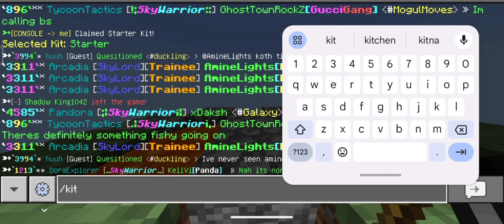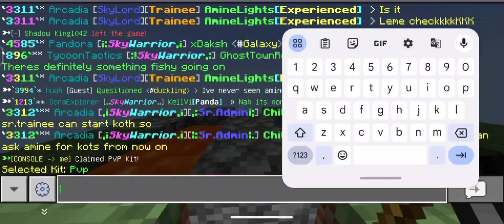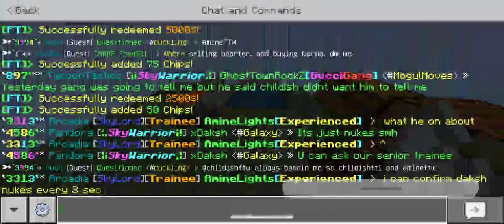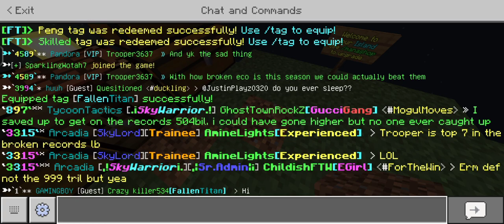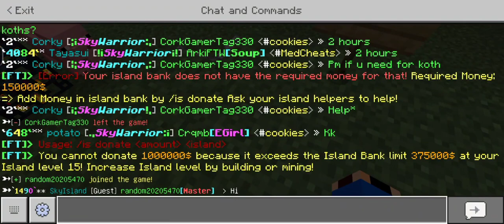FallenTech Skyblock season 3 Episode 1 || we make AFK farm and fast levelup Island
USER ID = crazy killer534
SERVER NAME = FALLETECH

SERVER IP ADDRESS = play.fallentech.io

SERVER IP PORT = 19132

SERVER TWITTER LINK = @RealFallenTech